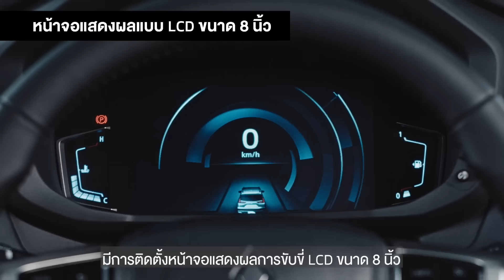ชมรอบคัน New Mitsubishi Xpander Cross เปลี่ยนนั่น เปลี่ยนนี่ แต่เพิ่มราคาแค่ 7,000 บาท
คลิปนี้ EARTH AUTODEFT ไปงานเปิดตัวรถ Crossover คันใหม่ New Mitsubishi Xpander Cross ที่ปรับหน้าตามตัว MPV ที่เปิดตัวไปก่อนหน้านี้ พร้อมเพิ่มระบบความปลอดภัย AYC เข้าไปใหม่ แต่ปรับราคาเพิ่มเพียงแค่ 7,000 บาท เป็น 946,000 บาทเท่านั้น รายละเอียดเพิ่มเติมเป็นอย่างไร มาติดตามชมกันได้เลย

อ่าน เปิดตัวแล้ว รถใหม่ Mitsubishi Xpander Cross ในไทย ค่าตัว 946,000 บาท ได้ที่นี่